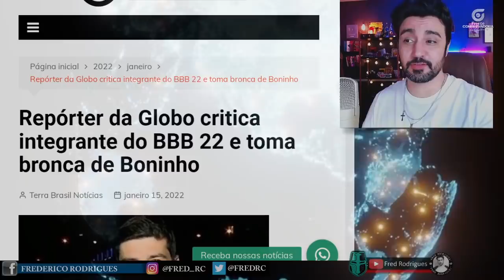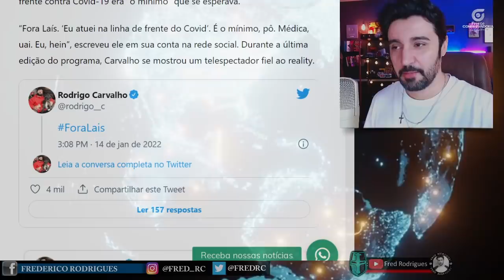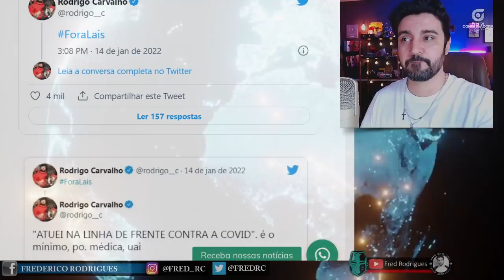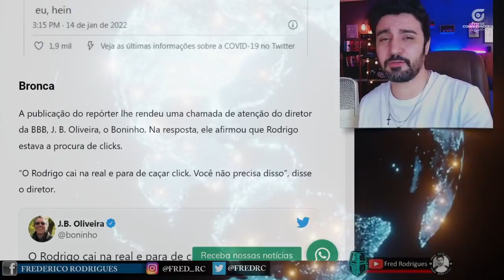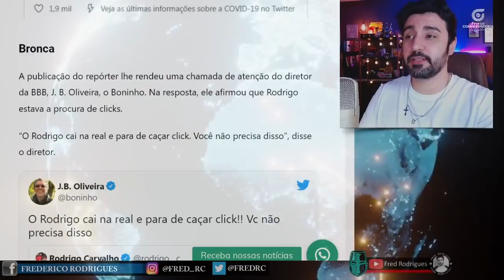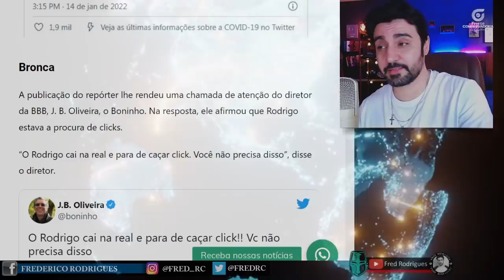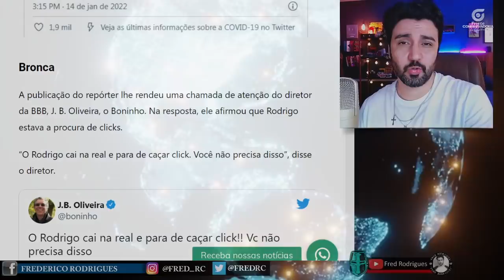LACROU ERRADO! Reporter Ataca BBB e é Humilhado por Diretor da Globo!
LACROU ERRADO! Reporter da Globo Ataca BBB e é Humilhado por Diretor da própria emissora!

Vai ficar difícil a vida dos lacradores. Cada vez mais afundada em dívidas, a Globo não pode se dar ao luxo de trocar o lucro pela lacração e será obrigada a manter seus funcionários esquerdistas na rédea curta!

Rodrigo carvalho ataca a médica Laís Caldas e recebe sermão de diretor Boninho!